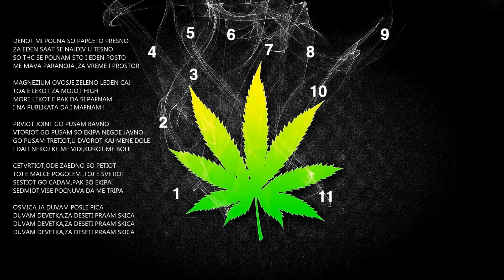Martin Green - THC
artist:MARTIN GREEN
song: THC
production:DV SOUND
place: MACEDONIA,KAVADARCI